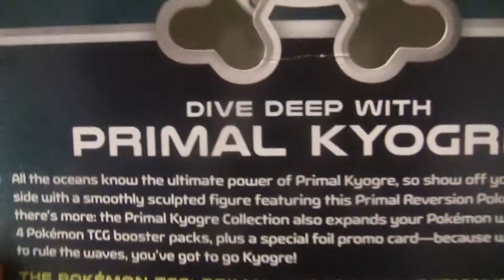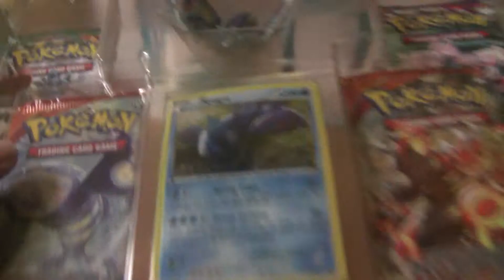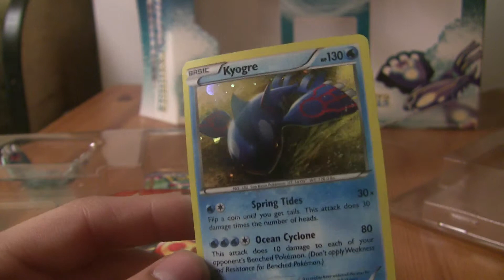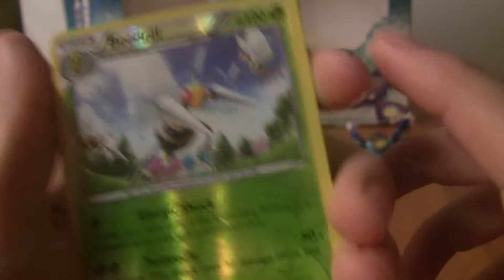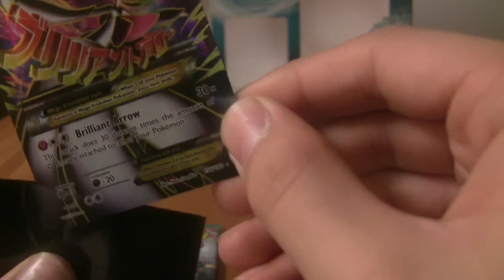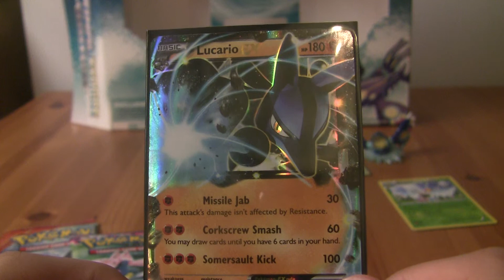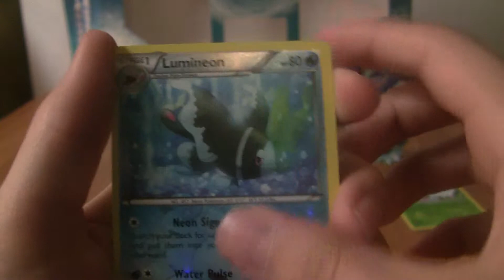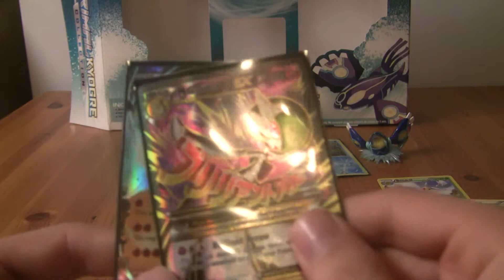Opening The Best Primal Kyogre Collection Box Ever!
This box was one of the best things I have opened on camera in my opinion